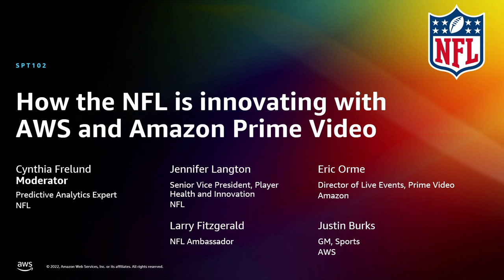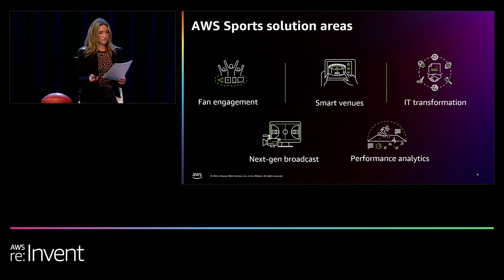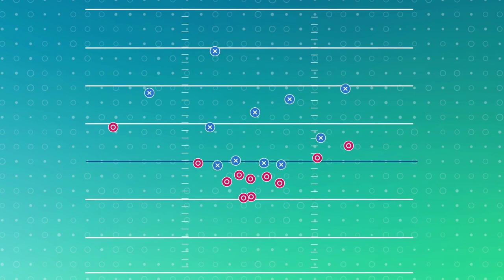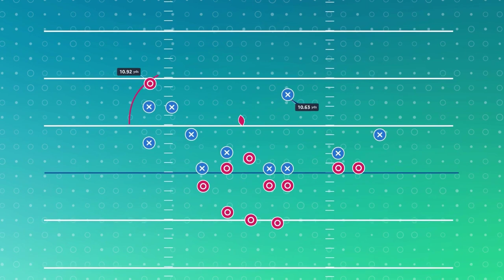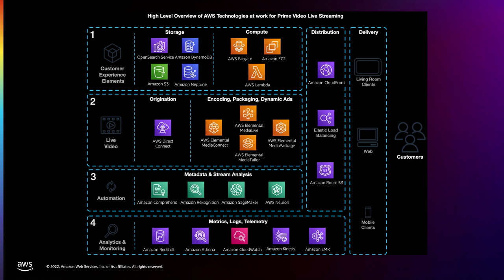AWS re:Invent 2022 - How the NFL is innovating with AWS and Amazon Prime Video (SPT102)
The NFL is using AWS to transform football by making it more engaging for fans and safer for players. The NFL’s player tracking platform Next Gen Stats, which runs on AWS, is being used to power Thursday Night Football on Prime Video, fantasy football, and sports betting applications. Also, the NFL’s Player Health and Safety team is using AI and ML to build the Digital Athlete, a virtual representation of an NFL player that can be used to better predict and eventually prevent player injury. This session explores how AWS and technology in general are changing some of the fundamental ways that football is played and experienced.